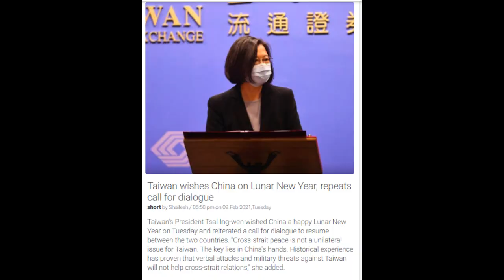World News 10th Feb. 21 - Taiwan wishes chine on lunar New year